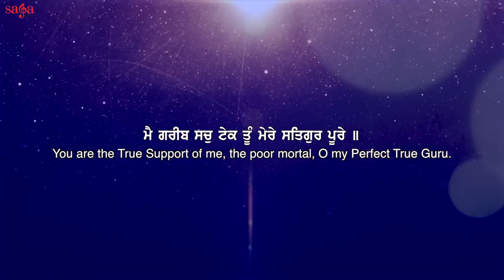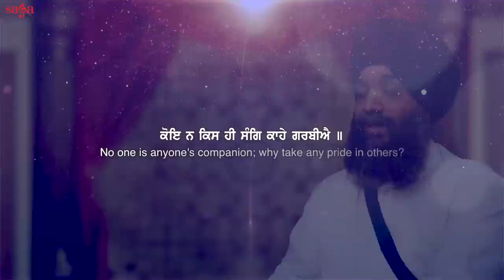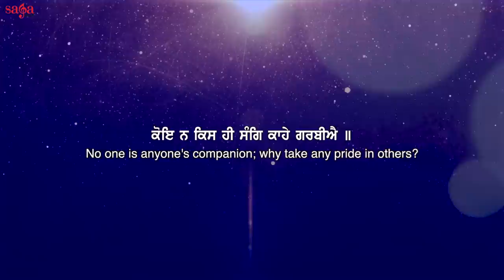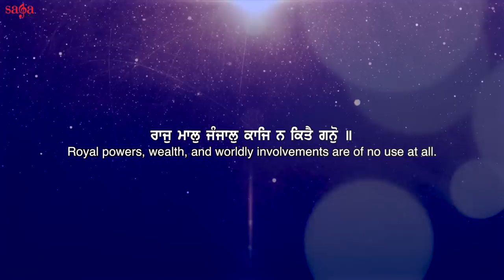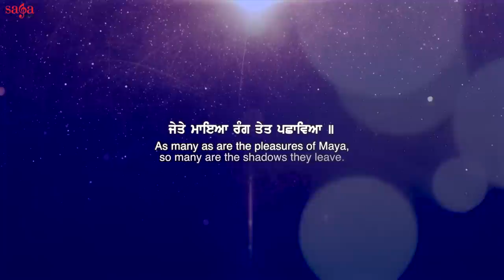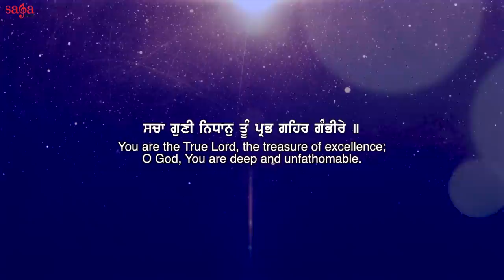Mere Satgur Poore | Guru Nanak Dev Ji | Shabad Gurbani Kirtan Live | Waheguru Ji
Mere Satgur Poore Main Gareeb Sach Tek Tu ||
ਮੇਰੇ ਸਤਿਗੁਰ ਪੂਰੇ, ਮੈਂ ਗਰੀਬ ਸਚੁ ਟੇਕ ਤੂੰ  ||

New Punjabi Shabad 2019 - Mere Satgur Poore | Bhai Sukhbir Singh Ji (Hazoori Ragi Sri Darbar Sahib) soothing & relaxing Waheguru simran Music directed by Harjinder Singh Tinku

Listen to the top collection of soothing & relaxing Punjabi Gurbani Shabad Kirtan with meanings on our channel Sikh Ratnavali

Credits:

Title: Mere Satgur Poore
Snger : Bhai Sukhbir Singh Ji (Hazoori Ragi Sri Darbar Sahib)
Music: Harjinder Singh Tinku (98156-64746)
Lyrics: Gurbani
Label: Saga Music Pvt Ltd
Digital Partner: Unisys Infosolutions Pvt.Ltd